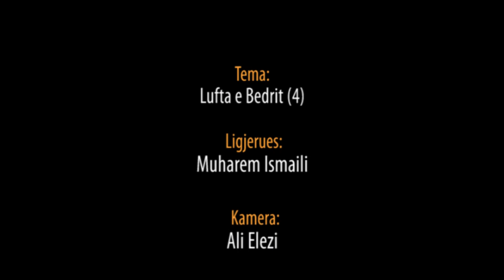Lufta e Bedrit (4) - Hoxhë Muharem Ismaili